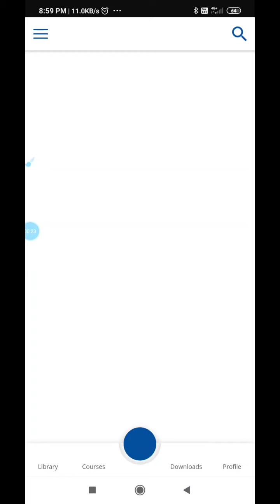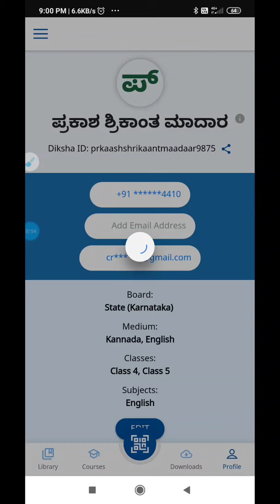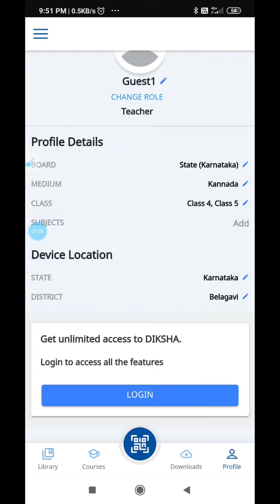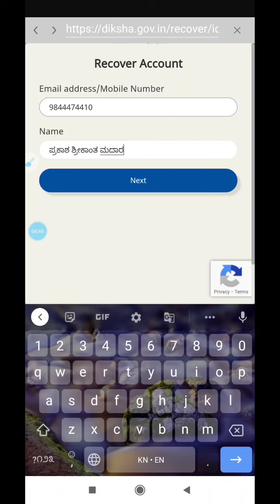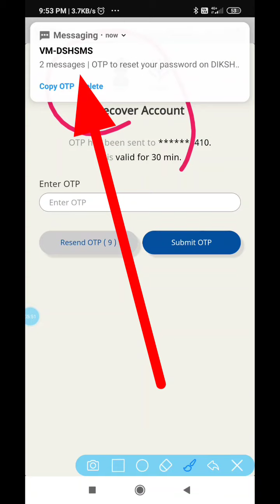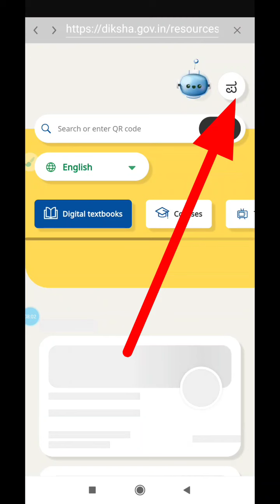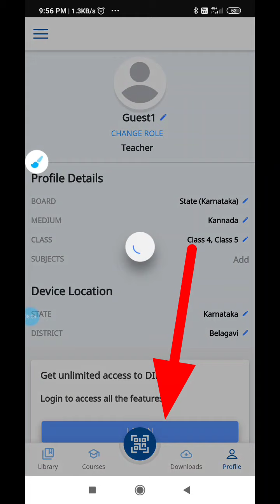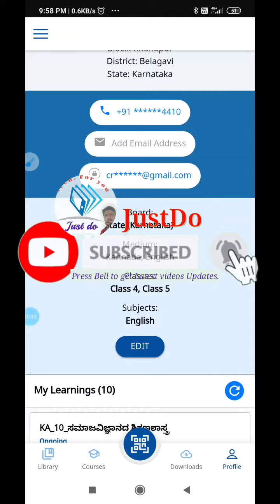दिक्षा login Problem? Diksha Password विसरलात? लॉगिन होत नसल्यास अगदी सोपे steps फॉलो करा.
Hello
I m Prakash Madar. working as a Cluster Resource Person in CRC Gunji Tal Khanapur Dist Belgaum.
I always brings video related to education Department.
    this video I have explained complete details regarding how to Clear DIKSHA Login issue by mobile.